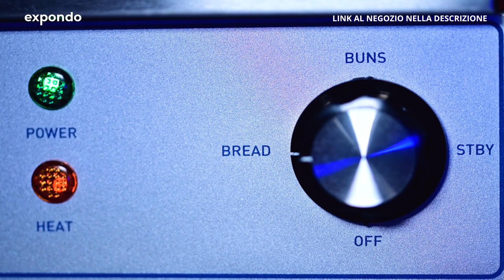Tostiera Royal Catering RC-CT001 | Presentazione del prodotto 10012377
"➤ Visita il nostro negozio expondo per informazioni dettagliate sui prodotti e sulla loro disponibilità: